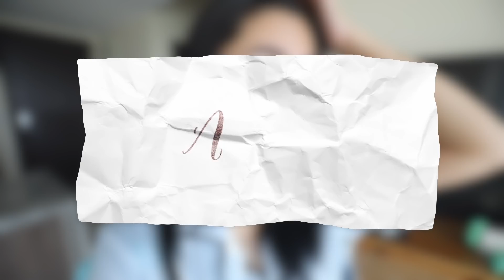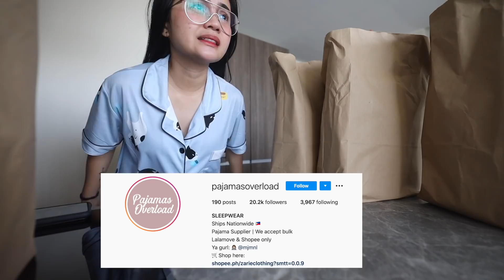NABUNDOL SI DODI! + GROCERY VLOG (August 28, 2020.) | Anna Cay ♥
XOXO, Anna 💋